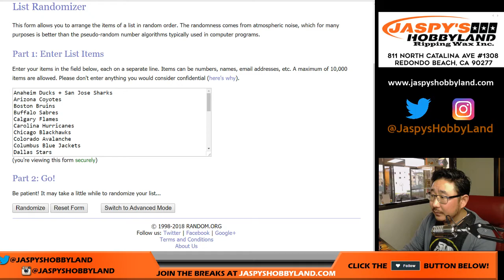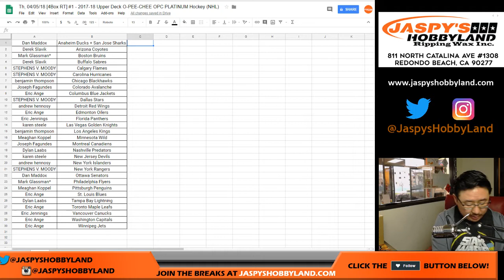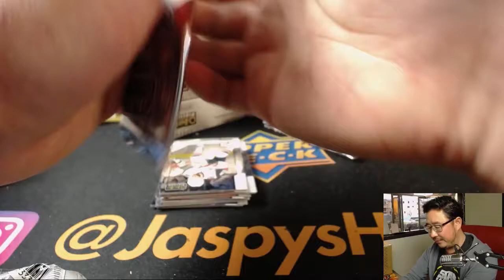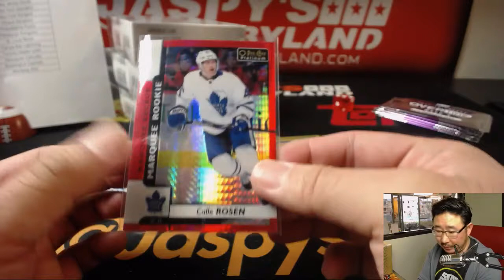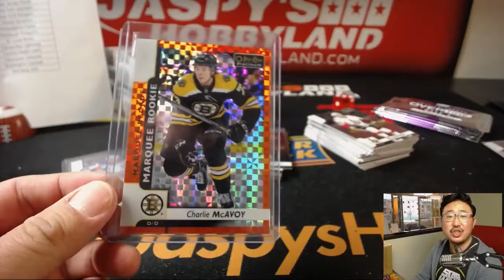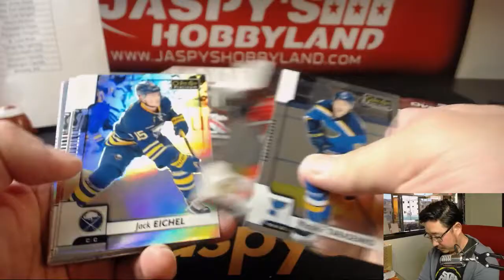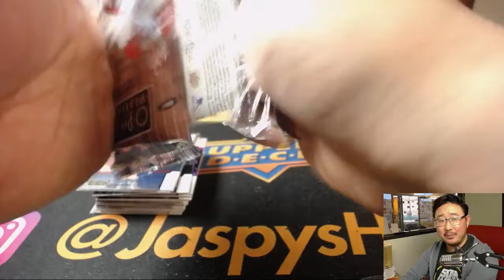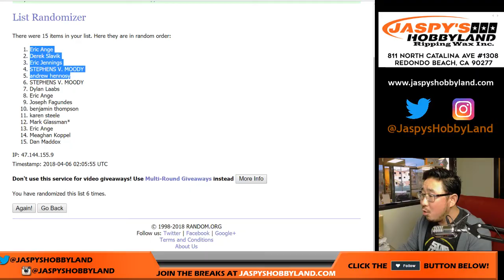Th, 04/05/18 [4Box RT] #1 - 2017-18 Upper Deck O-PEE-CHEE OPC PLATINUM Hockey (NHL)